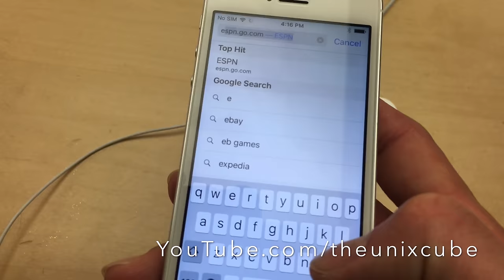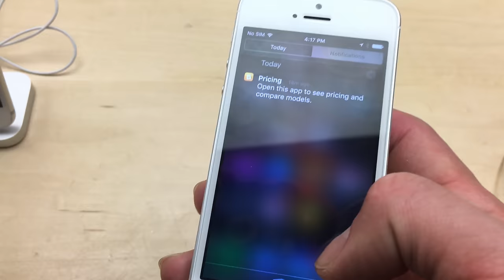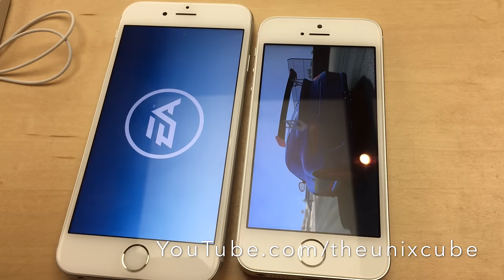iPhone SE vs iPhone 6S Speed Test Benchmark Quick Apple Overview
iPhone 6S vs iPhone SE speed test!

Final Results:
iPhone 6S is slightly faster than the iPhone SE despite the larger screen. That means the 6S has to push more pixels than the SE.

Differences:  3D Touch, 2nd Generation Fingerprint Sensor, Slight Speed... Larger Screen!

The SE's pricing is very good though for the horse power it packs!